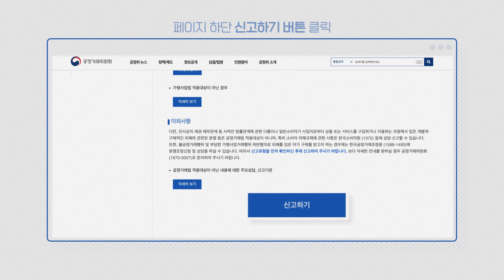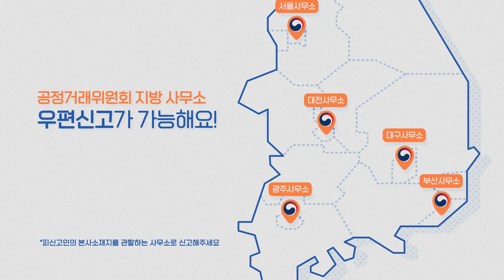불공정거래신고 어렵지 않아요! [신고 안내 영상]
불공정거래행위를 겪으셨나요?
걱정하지마세요!

공정위에 신고하세요!
관련 내용을 영상으로 만나보세요!